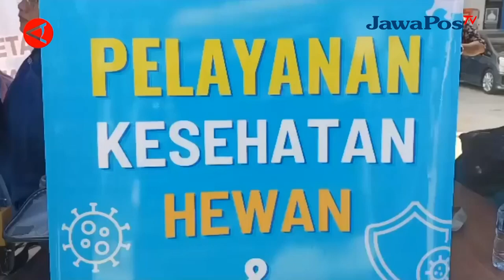JEMPUT BOLA, DKP BERIKAN LAYANAN KESEHATAN HEWAN DI RUANG PUBLIK || BERANDA NUSANTARA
Guna mencegah penyebaran penyakit hewan seperti rabies dan penyakit lainnya, Pemerintah Kota Tangerang, Banten melalui Dinas Ketahanan Pangan memberikan layanan jemput bola di ruang publik. Layanan tersebut diberikan selama satu hari, untuk memudahkan masyarakat dalam memeriksakan hewan kesayangannya, seperti yang terpantau di Halaman Stadion Benteng Reborn, Kota Tangerang.